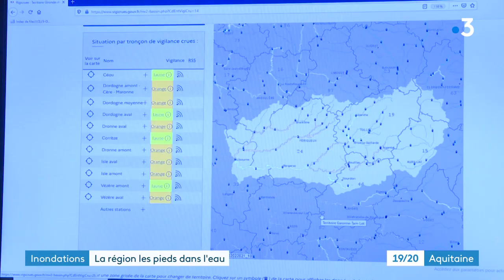Vigicrue : comment fonctionne ce service de prévision ?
Les phénomènes météorologiques entrainants des crues des cours d'eau se multiplient depuis quelques années. Alors, comment mieux les prévoir et les anticiper ? Un service spécifique a été créé en 2006, il s'appelle Vigicrue. En Aquitaine, une vingtaine de prévisionnistes scrutent au quotidien le niveau des cours d'eau.